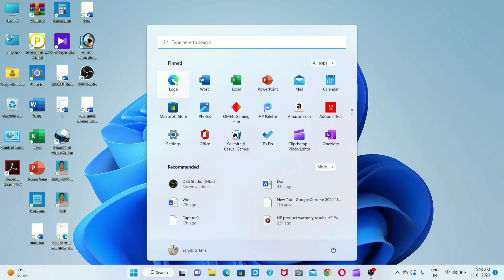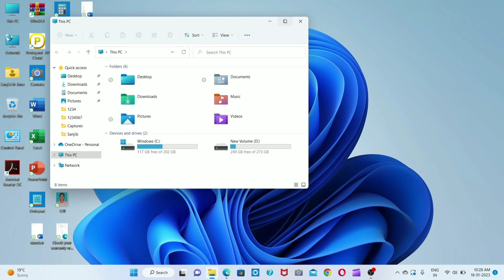laptop me chrome kaise download kare !! laptop me google chrome kaise download kare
Hey Guys!
About this video:

laptop me chrome kaise download kare
laptop me google chrome kaise download kare
How to Download and Install Google Chrome in Laptop Windows 10/11 Google Chrome Kaise Download Kare
How to download & install chrome in Windows 10  Hindi

Queries Solved:
1)laptop me chrome kaise download kare
2)laptop me google chrome kaise download kare
3)laptop mein chrome kaise download karen
4)how to download chrome in laptop
5)laptop mein google chrome kaise download karen
6)laptop ma google chrome kaise download kare
7)new laptop me chrome kaise download kare
8)laptop chrome download
9)google chrome kaise download kare laptop me
10)computer me chrome kaise download kare
11)google chrome download on pc
12)google chrome download pc windows 7 32 bit
13)google chrome download pc windows 7
14)google chrome download error pc
15)google chrome download settings pc
16)google chrome download problem pc
17)how to download google chrome on pc windows 8
18)Google Chrome download
19)How do I download Chrome on my laptop? laptop mein Google Chrome kaise download Karen?
20)How to Download Google Chrome on Laptop & PC

how to download and install google chrome on windows
chrome on windows 10
google chrome on windows 10
download & install google chrome
download the latest version of google
how to install chrome get chrome on pc
windows 10 computer install google chrome
how to install google chrome
google chrome google chrome download laptop desktop dell hp asus acer pc windows 11 windows 7 how to install google chrome in laptop
how to download chrome in laptop windows 10 how to download google chrome on laptop
how to download chrome in laptop windows 7 laptop me google chrome kaise download kare how to download google chrome